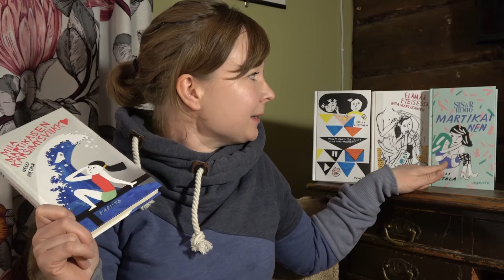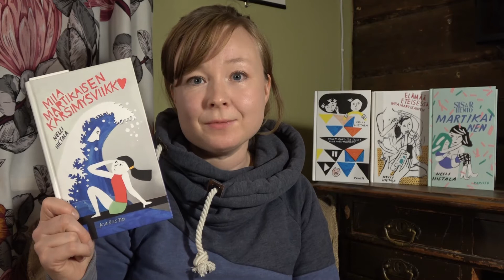Genrekirjailijoita - Nelli Hietala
Nelli Hietala kertoo kirjastaan Miia Martikaisen kärsimysviikko.